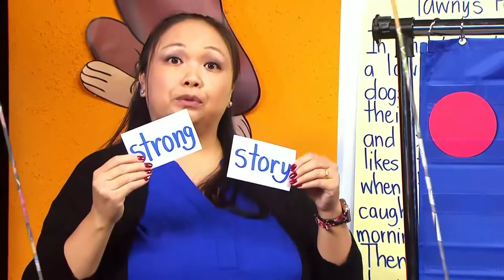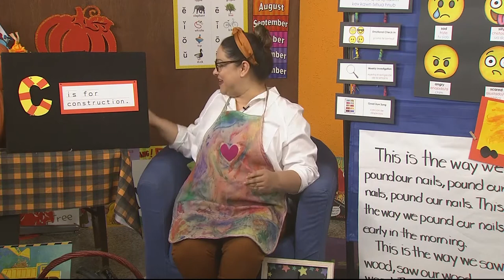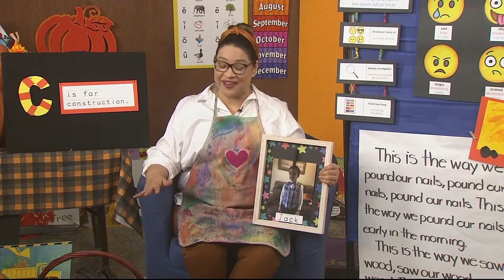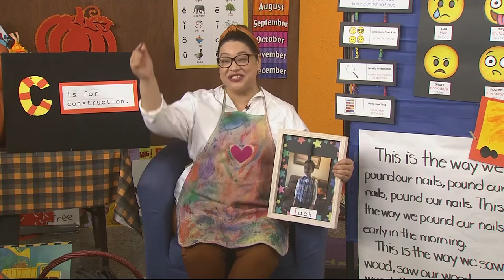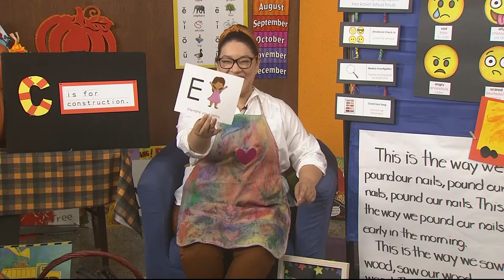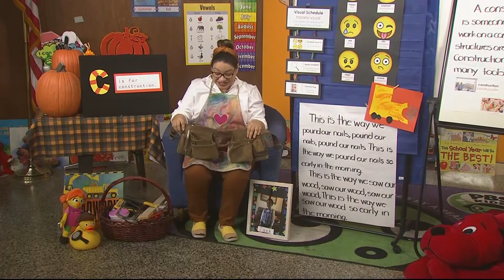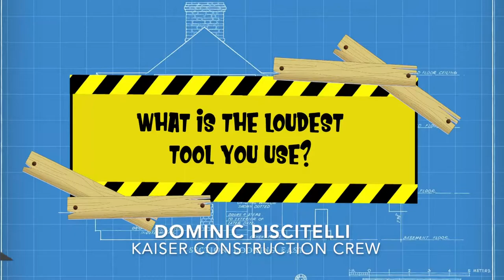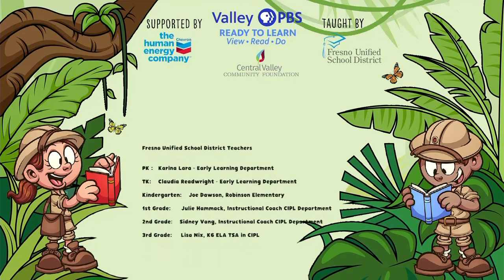Pre-Kindergarten Episode 236